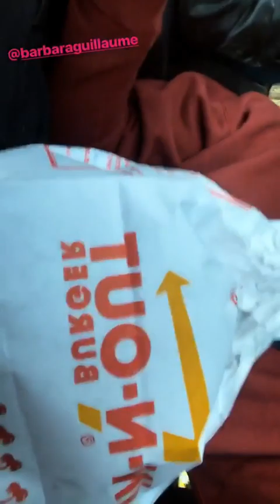JON KORTAJARENA @KORTAJARENAJON INSTAGRAM STORIES COMPILATION 02 DE MARZO DEL 2018